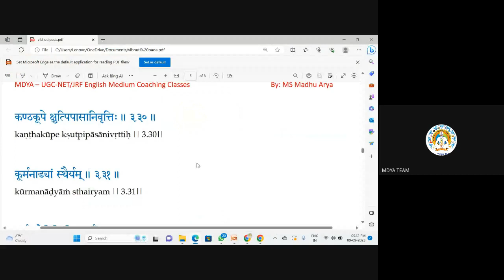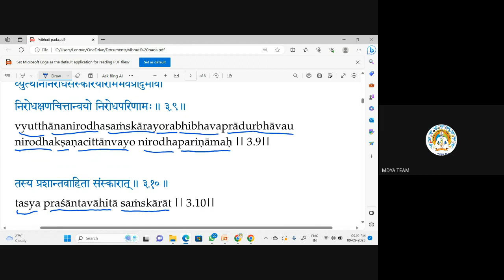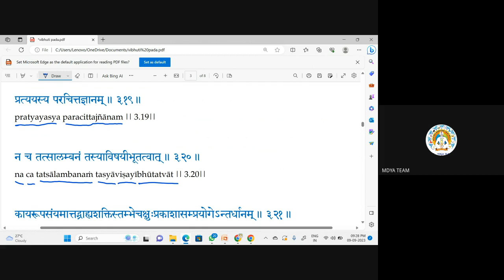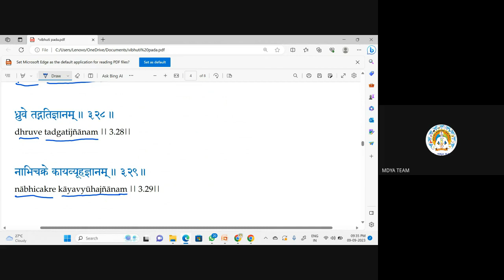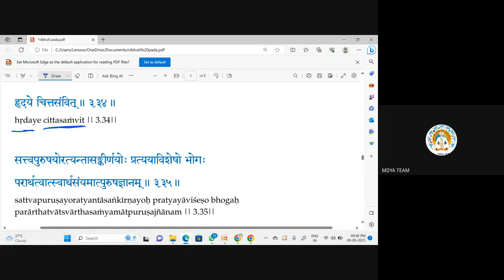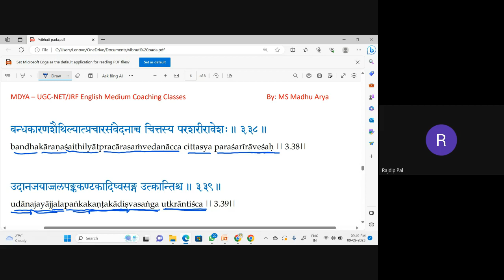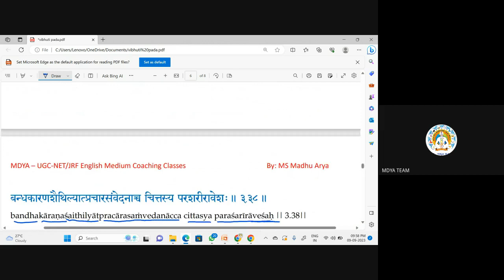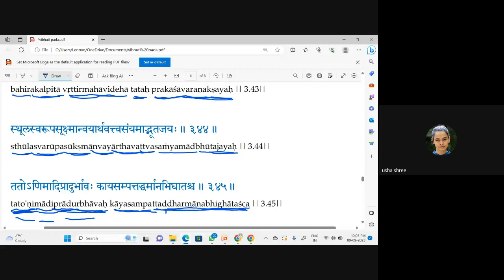Yogdarshan Chanting C-08 BY MS. MADHU ARYA